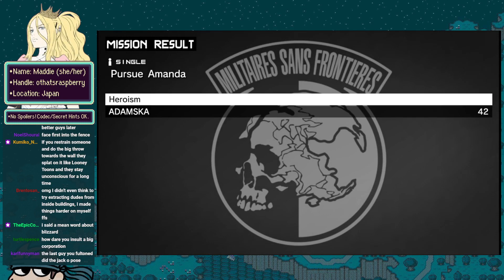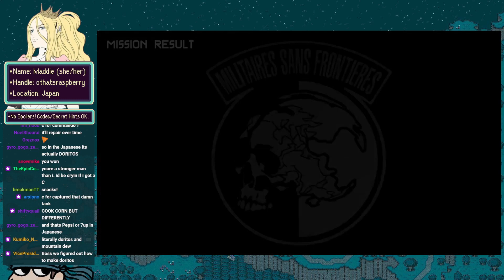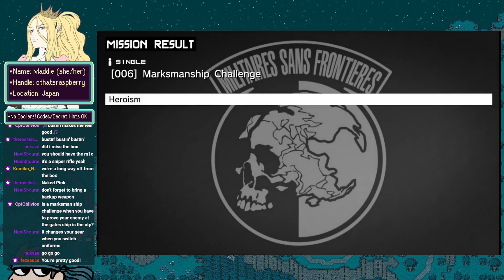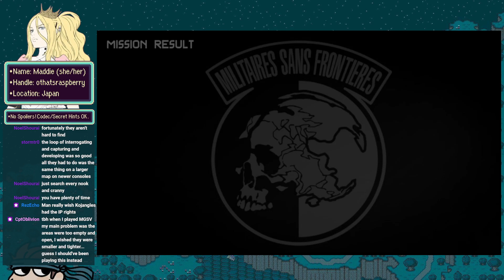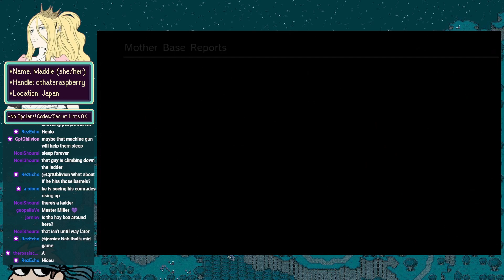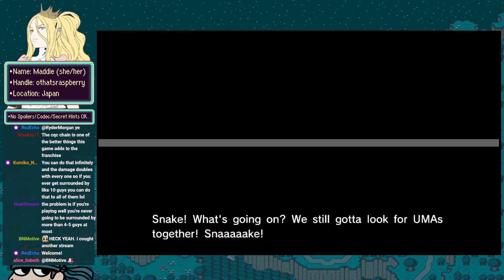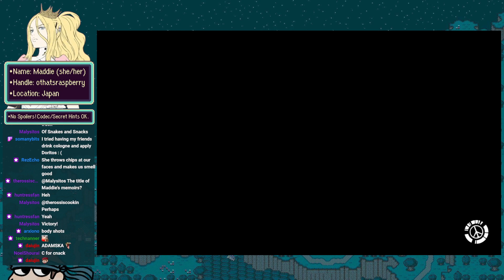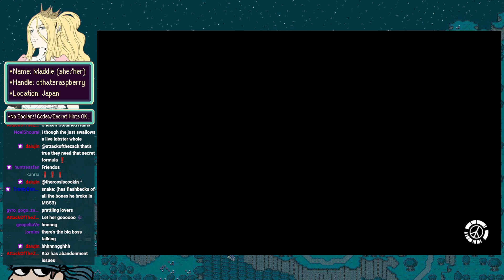Twitch VOD: Metal Gear Solid: Peace Walker 2/12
Part 2 of my Metal Gear Solid: Peace Walker playthru.